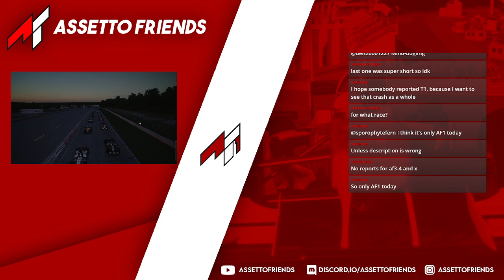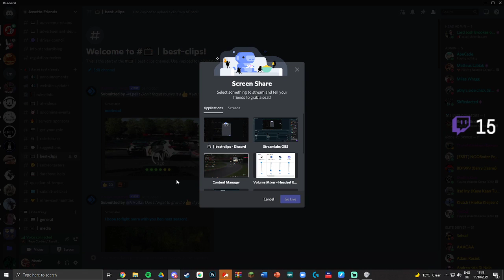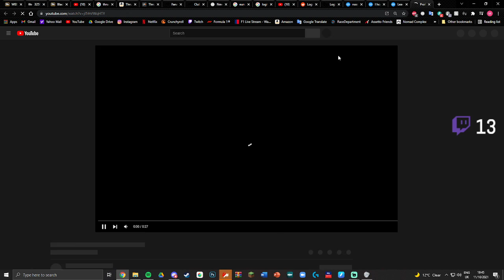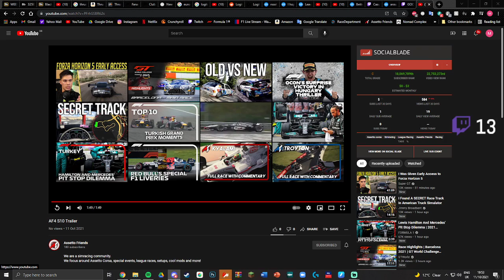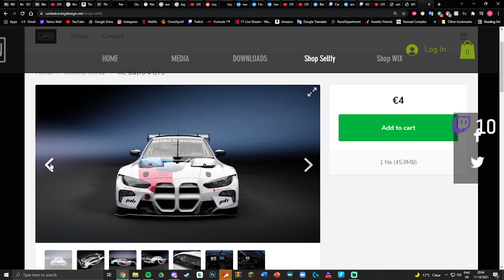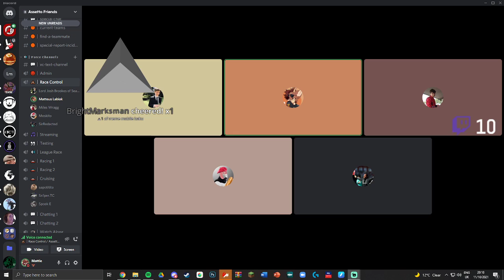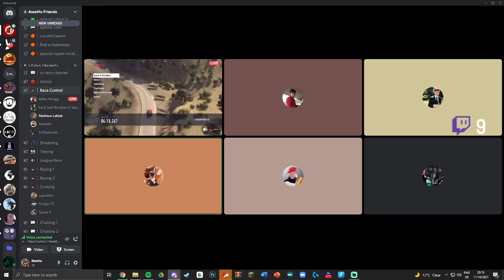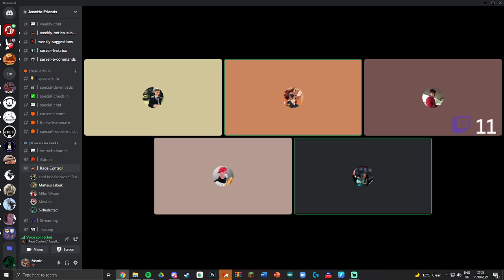AF Stewards' Meeting CW40 2021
We are a simracing community.
We focus around Assetto Corsa, special events, league races, setups, cool mods and more!